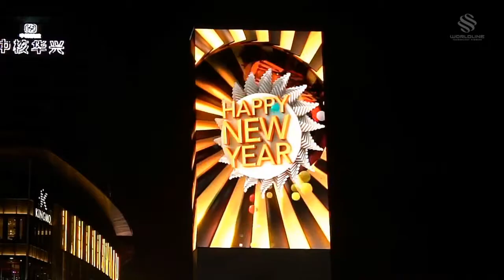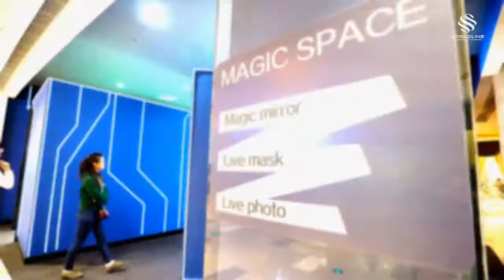Guest eXperience Design For SamSung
Guest eXperience Design
KINGMO LIFE CENTER GX DESIGN
This outdoor OOH is a product for Samsung Electronics' new feature phone 'CORBY'.
This TVC features attractive designs and youthful vivid colors that target the new generations.